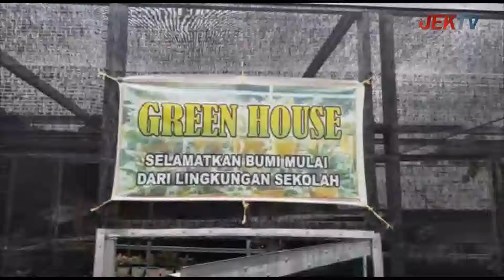PENCURIAN BUNGA AGLONEMA